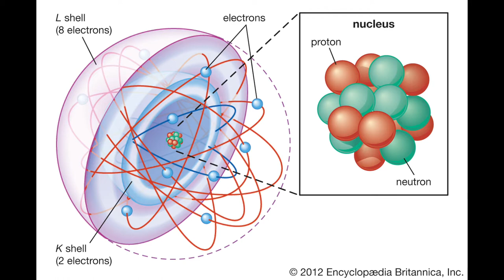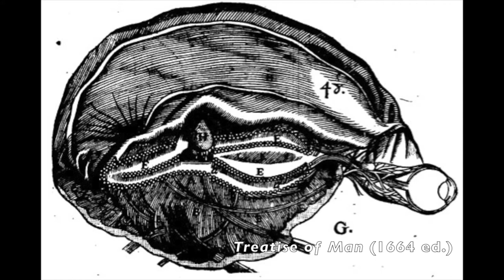Princess Elisabeth's Objection to Interactionist Dualism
First we define substances. Then we look at what Elisabeth has to say about Descartes' idea that separate mental and physical substances can causally interact.